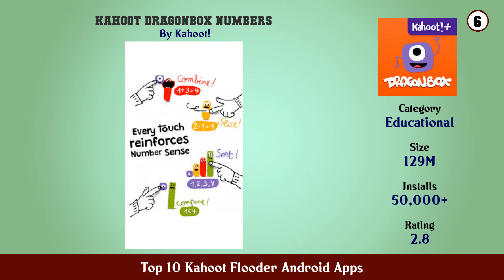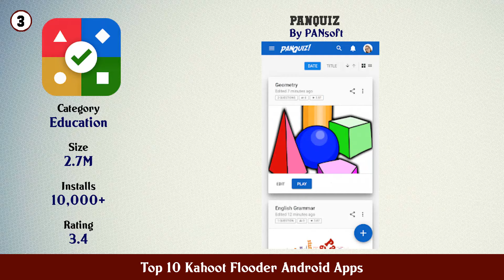Top 10 Kahoot Flooder Android Apps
11. kahoot quiz game pin

10. K Guide for Play Quizzes

9. Text Repeater Repeat Text up to 10 000 times

8. Bot Designer For Discord

7. Text Repeater

6. Kahoot DragonBox Numbers

5. Text Bomber

4. Quiz Hacker

3. PanQuiz

2. Discord Bots

1. Kahoot Play Create Quizzes